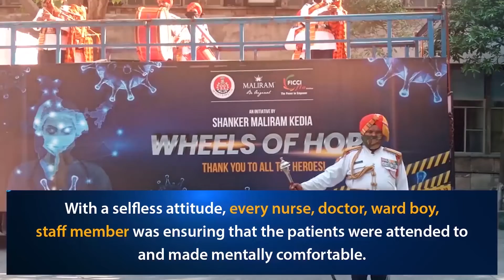#1188 migrant laborers went through special trains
1188 प्रवासी मजदूरों खास ट्रैन के जरिये गये बरौनी Journalist Kaillash